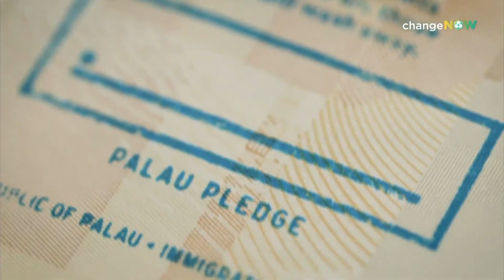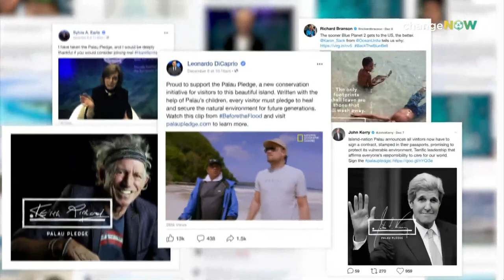Ocean Restoration - ChangeNOW 2021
ChangeNOW is the world’s largest event for the planet. Relive this session of the 2021 edition !

Ocean restoration with Vladimir Ryabinin (Assistant Director-General, UNESCO), Alexandra Cousteau, (President & Co-founder, Oceans 2050), Lea D'Auriol (Founder & Executive Director, Oceanic Global), and Laura Clarke (Palau Pledge Foundation).
Moderated by Olivier Raybaud (Co-Founder, Blue Ocean Partners), Nora Gherbi (Founder, Who Cares!? Chronicles) and Christian Lim (Co-Founder & Managing Partner, Blue Oceans Partners)

1st part: fireside chat with Vladimir Ryabinin (Assistant Director-General, UNESCO), moderated by Olivier Raybaud (Co-Founder, Blue Ocean Partners)
2nd part: fireside avec Alexandra Cousteau, (President & Co-founder, Oceans 2050) moderated by Christian Lim (Co-Founder & Managing Partner, Blue Oceans Partners)
3rd part: panel with Tommy Remengesau, Jr (Former President, Republic of Palau) moderated by  Nora Gherbi (Founder, Who Cares!? Chronicles) and Laura Clarke (Co-Founder, Palau Pledge)